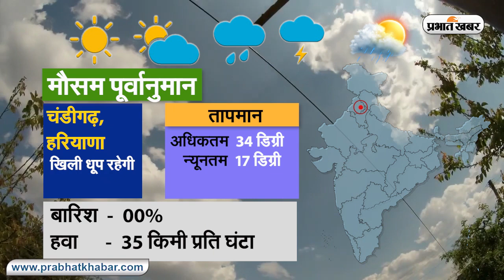Weather Today: अब लगातार गर्म होगा मौसम, देखें अन्य राज्यों का हाल | Prabhat Khabar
Weather Forecast Today 25 Feb 2021 : मौसम में इस समय लगातार उतार-चढ़ाव नजर आ रहा है. उत्तर भारत और देश के अन्य हिस्सों में हल्‍की बूंदा-बादी देखने को मिल सकती है. वहीं देश के कई इलाकों में पारा भी चढ़ने लगा. जानें अपने शहर का अधिकतम तापमान और न्यूनतम तापमान क्या है. जानें अन्य राज्यों का हाल क्या है.